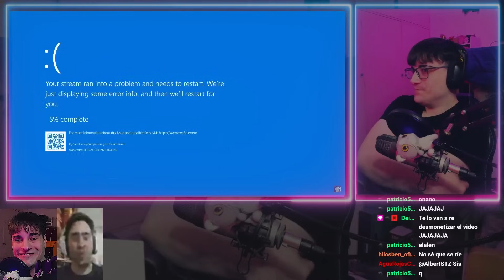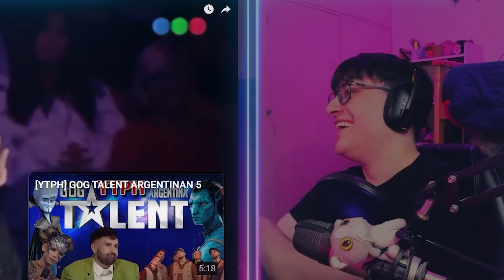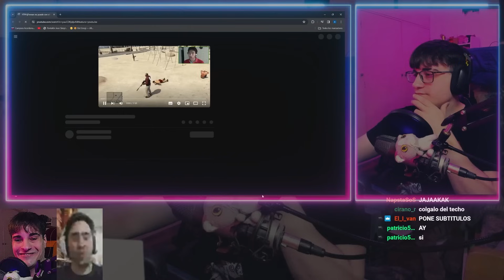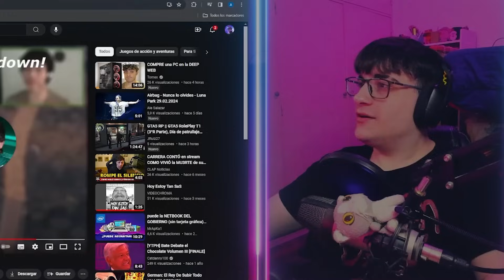CANCELEN A FERNAN 💀 | Reacción a POOPS #201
PARTE 201